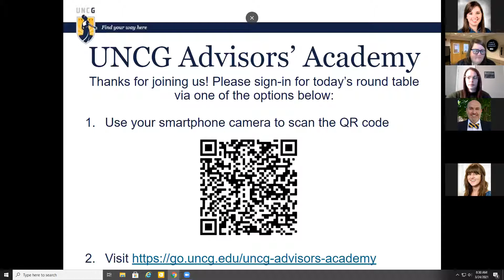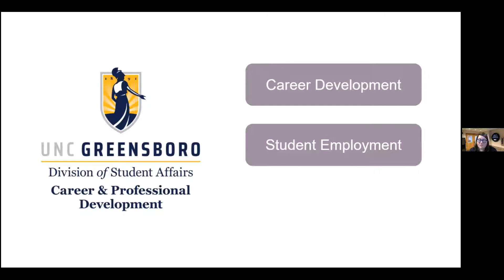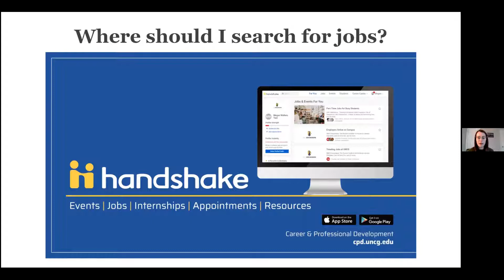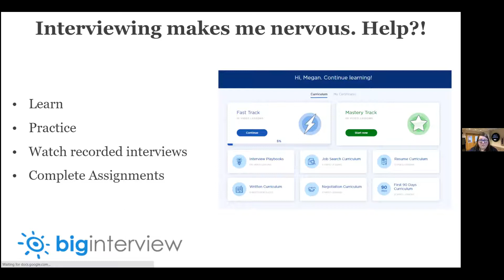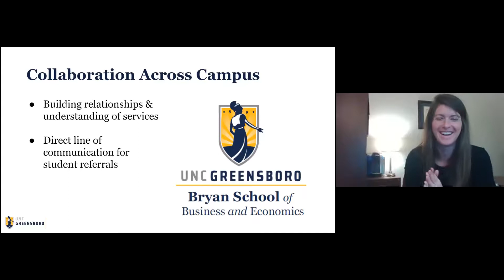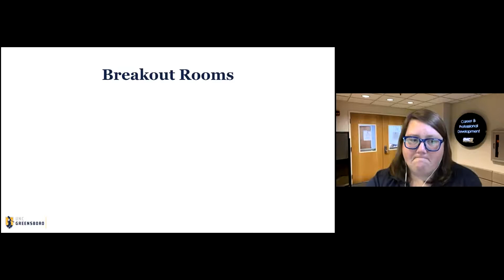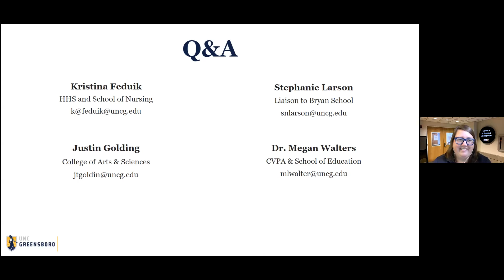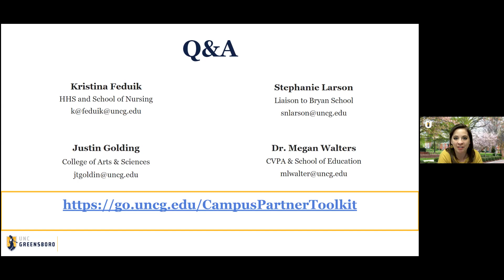Coffee & Conversation: Integrating Career Coaching and Advising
Join Megan Walters, Justin Golding, Stephanie Larson, and Kristina Feduik for a discussion about integrating career coaching and academic advising.